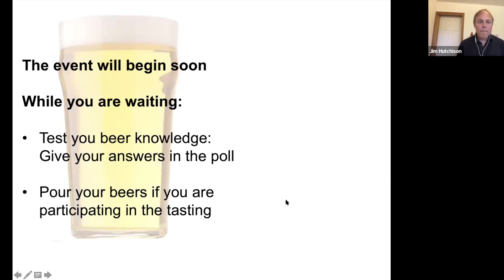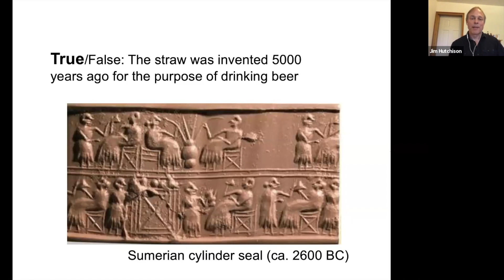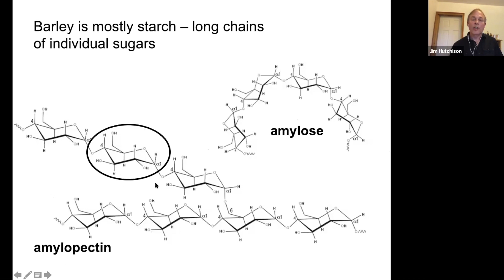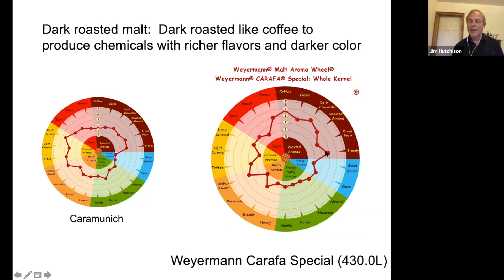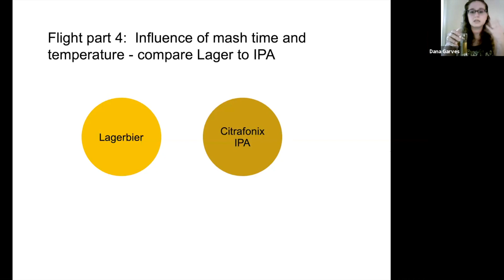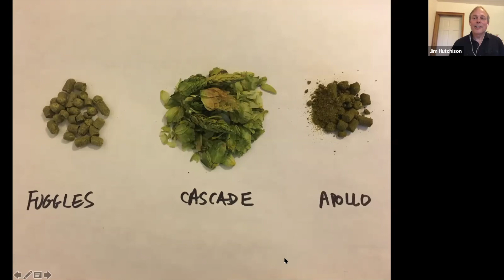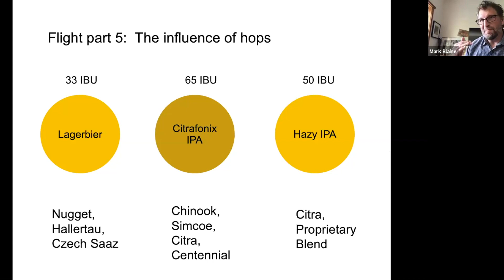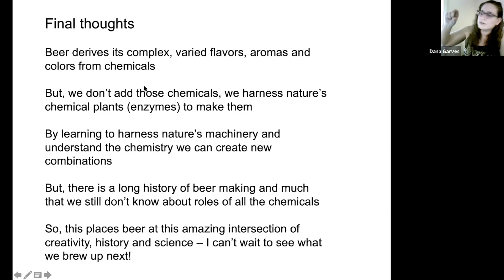The Secret Chemistry of Beer: Online Learning with Professor Jim Hutchison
Explore the science and chemistry behind your favorite IPAs, ales, and stouts, and enjoy a scientific guided tasting led by Professor Jim Hutchison, senior associate vice president of the Phil and Penny Knight Campus for Accelerating Scientific Impact and senior associate vice president and Lokey-Harrington Chair in the Department of Chemistry and Biochemistry.